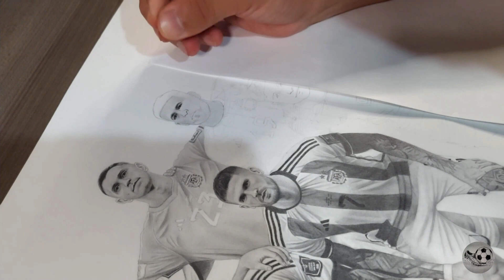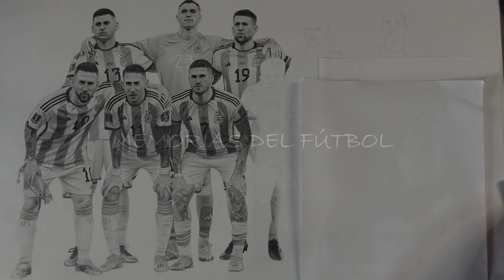Dibujando a la selección ARGENTINA 🇦🇷 Parte 6 - NICOLÁS OTAMENDI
Parte nro. 6 del dibujo que realizé de la selección ARGENTINA campeona del mundo. El general NICOLÁS OTAMENDI.